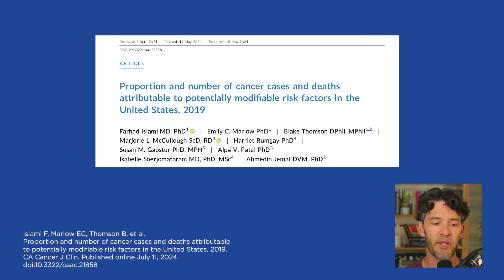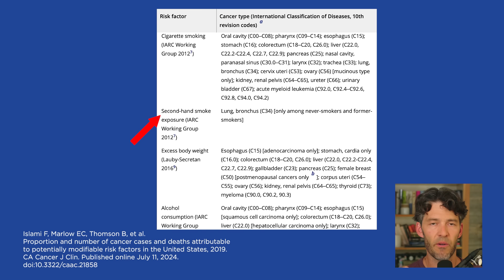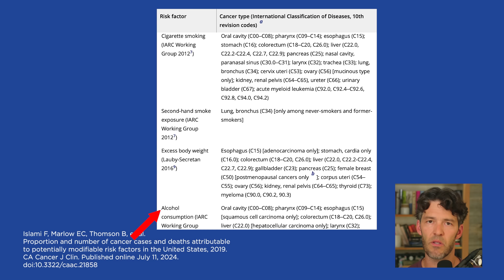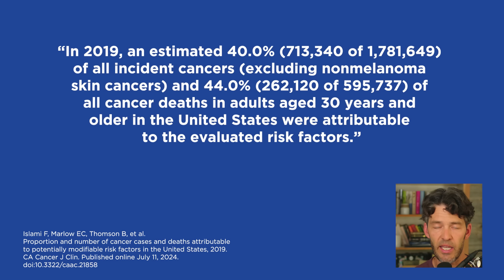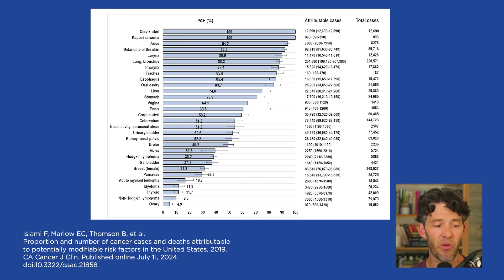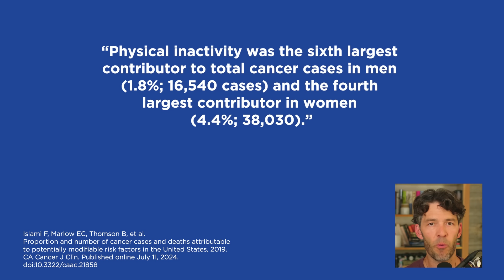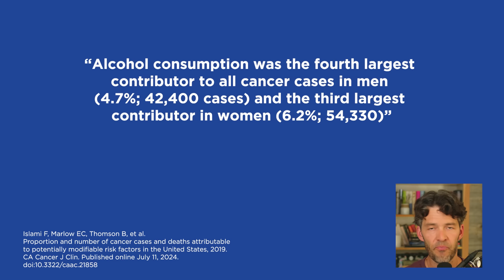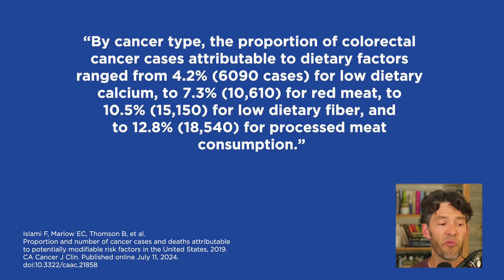Cancer in Young People is Preventable by THESE Lifestyle Changes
A new study finds lifestyle is the cause behind nearly half of cancers.

Show Notes

0:00 Intro
0:20 40% of cancers are from lifestyle
1:00 Study
2:00 5 core lifestyle changes to focus on
3:15 Exercise is key